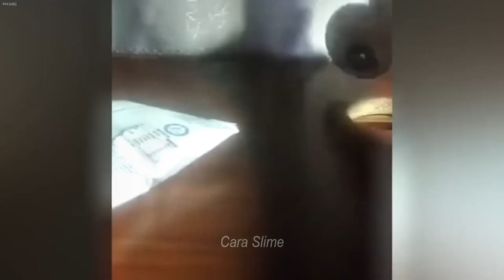😹🐕𝐍𝐞𝐰 𝐅𝐮𝐧𝐧𝐢𝐞𝐬𝐭 𝐀𝐧𝐢𝐦𝐚𝐥𝐬 𝟐𝟎𝟐𝟒😍𝗯𝐞𝐬𝐭 𝐅𝐮𝐧𝐧𝐲 𝐂𝐚𝐭𝐬 𝐚𝐧𝐝 𝐃𝐨𝐠𝐬😹🐕